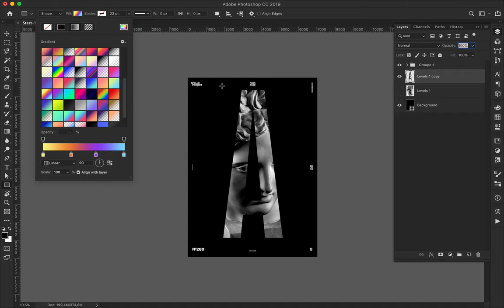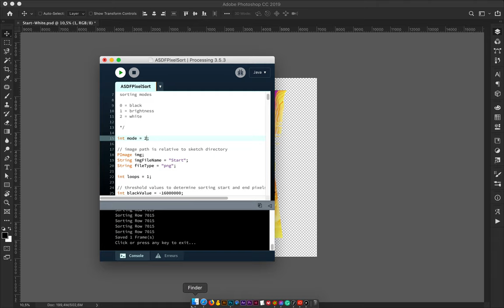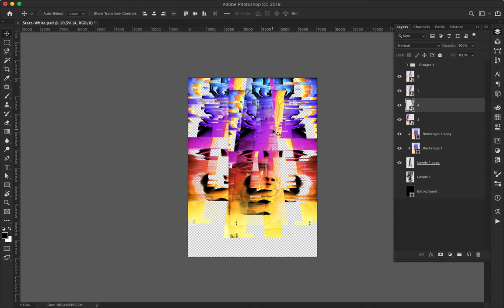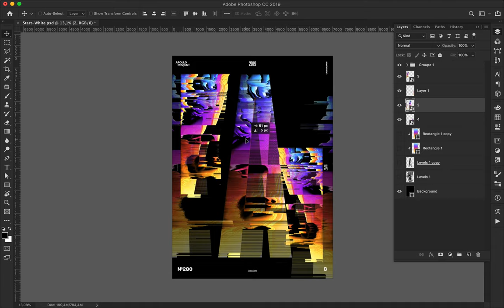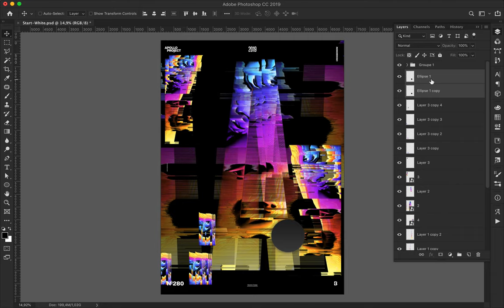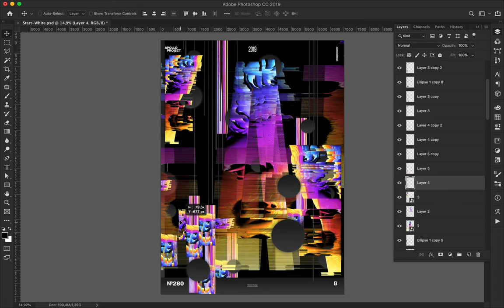Speed Art Poster #280 Pixel Process #7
Typographic experiment realized with Processing 3 and a script wrote by Kim Asendorf. I polished the work in Photoshop.